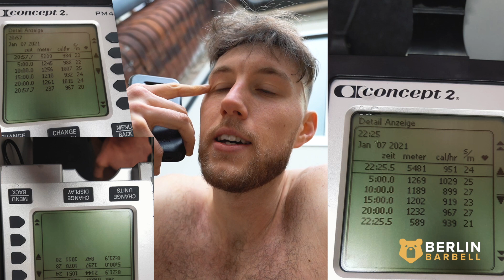2000 Kalorien in einem Workout / Berlin Barbell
Starte jetzt mit MOVE BETTER 1.0

Gym Essentials*:
Pull-up Bar
Competition Kettlebells